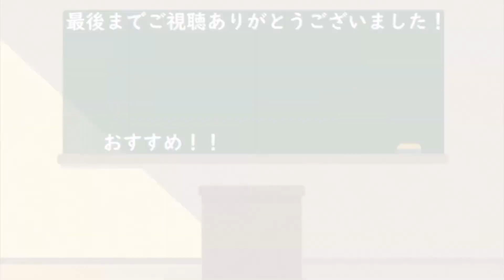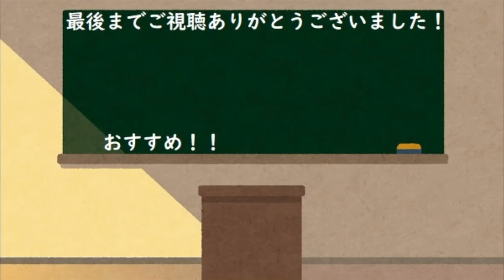【wows】巡洋艦で大切なこと〜ボトムだからといって諦めないで！（愛宕放浪記1日目）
☆支援していただけると飛んで喜びます！